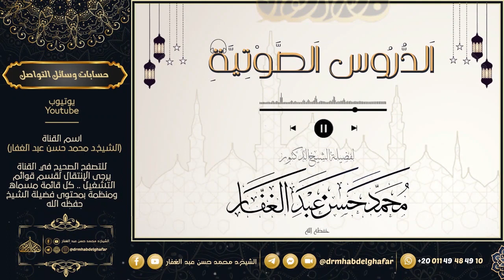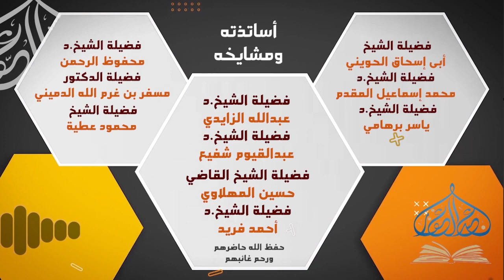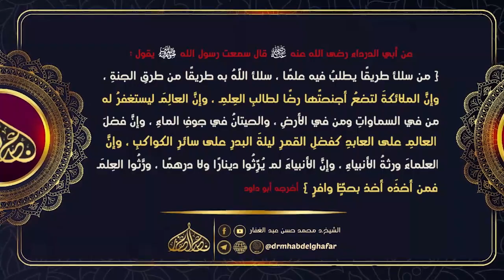صحيح البخاري - كتاب الطب (17) باب الرقى بالقرآن & الرقى بفاتحة الكتاب & الشرط في الرقية 3 /11 /2023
باب الرقى بالقرآن & الرقى بفاتحة الكتاب & الشرط في الرقية & رقية العين & العين حق & رقية الحية

|📚|قناة المكسلر
|📚|قناة البث الصوتى المباشر ( على التلجرام)
|📚|موقع الأرشيف
|📬|بوت التواصل مع فريق العمل

|📚|قناة تأصيلات الإعلانية
|📚|قناة تبصرة التائهين
|📚|قناة المتابعة اليومية للدروس
|📚|القناة الرسمية لفضيلة الدكتور محمد حسن عبد الغفار

|📚|موقع إسلام ويب
|📚|موقع مداد
|📚|موقع المكتبة الشاملة -تفريغات
|📚|موقع المكتبة الشاملة الحديثة
|📚|قناة طالب العلم المبتدىء
|📚|قناة موسوعة كتب العقيدة
|📚|القناة الرسمية لتفريغات الدروس الصوتية

🔗 قنوات الفتاوى

|📘|قناة تفسير القرآن العظيم
|📒|آيات الأحكام & الفروق الدلالية
|📚|محاضرات الجامعة الإسلامية بمينيسوتا & جامعة العلا

🔗 كتب السنن

|📘|سنن أبى داود ( منتهى الشرح)

|📘|جمع الجوامع ( منتهى الشرح)
|📒|المغنى لابن قدامة ( شرح مستمر)
|📘|الإفصاح لابن هبيره ( شرح مستمر)
|📒|متن أبى شجاع - الشرح الثانى ( شرح مستمر )
|📘|القواعد لابن عبد السلام ( شرح مستمر)
|📒|الرسالة للشافعى ( شرح مستمر)
|📘|قواعد الأصول و معاقد الفصول( شرح مستمر)
|📒|بلوغ المرام ( شرح مستمر)
|📘|أصول الشافعية ( شرح مستمر - لكن متوقف حاليا)
🔗 كتب العقيدة

|📒|شعب الإيمان للبيهقي ( شرح مستمر )
|📒|العقيدة الطحاوية ( شرح مستمر)
|📘| الإبانة الكبرى  ( شرح مستمر )
|📒|أصول السلف وأصول الخلف ( شرح مستمر)

|📒| الشمائل المحمدية للترمذي ( شرح مستمر )
|📘|رواية المدلسين في البخاري ( شرح مستمر )
|📒| التطبيقات العملية على قواعد الجرح والتعديل ( شرح مستمر)
|📘|الفوائد المسلكية والعقدية من السيرة النبوية ( شرح مستمر)

|📬|يَسعد فريق العمل بتلقي أسئلتكم واستفساراتكم على